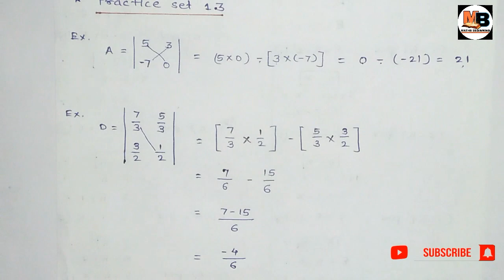Class 10 Determinant 2021|| linear equation in two variables || Maths part 1|| दहावी गणित भाग 1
Hi

 About this video:
10th class maharashtra board maths 1 chapter 1 Linear Equation in Two Variables. Solve the example determinant method.

मित्रांनो तुम्ही हा video पूर्ण पहा, आवडला तर नक्की Like करा, Share करा, तुमचे काही प्रश्न असतील तर तुम्ही आम्हाला Comment करु शकता, मी पुरेपूर प्रयत्न करेन Reply देण्याचा.